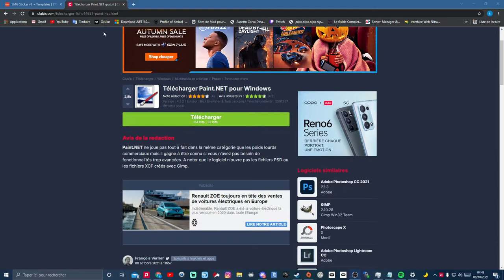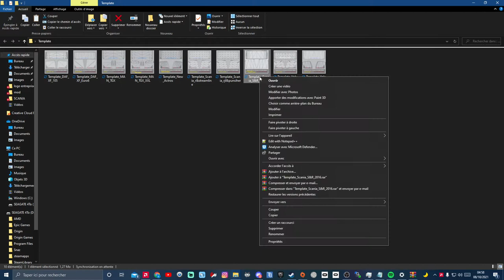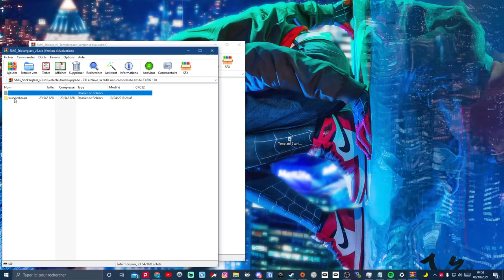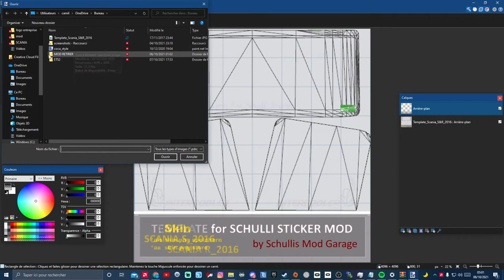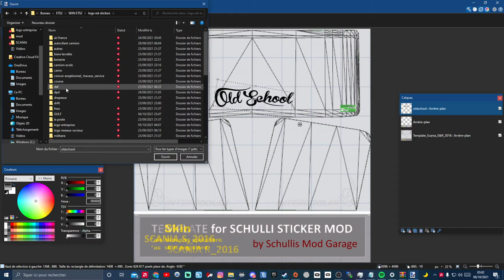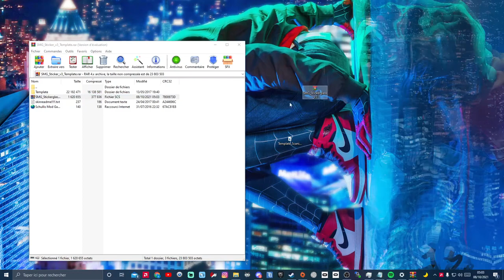🔰[ ETS2 1.41 & 1.42 ] SKINNER UN PARE BRISE FACILEMENT | EuroTruckSimulator2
Dans cette vidéo je vous montre comment personnaliser et skinner votre pare brise facilement.
Retrouvez mes autres tutoriels sur ma chaine !😁

N'hésites pas à soutenir la chaine en t'abonnant et si le tuto t'a plu laisse un  like  😃 !
Des questions sur le tuto ? laisse un commentaire j'y répondrais avec plaisir.

⚠️IMPORTANT⚠️
Lien:

[ Crédit : SchuLLis ]

-🚍 Rejoint le Discord de la chaine  🚍
La porte du garage :

MOTS CLEES :
eurotrucksimulator2 eurotrucksimulateur2 modets2 modsets2 top10modsets2 bestmodsets2 Scania ets2 volvo Man Renault Daf promods 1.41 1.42 scs scssoftware tuto ets2 analyse mods autocollant pare brise stickers pare brise